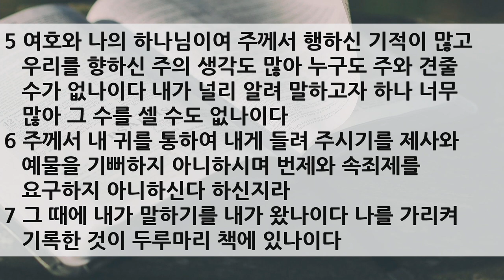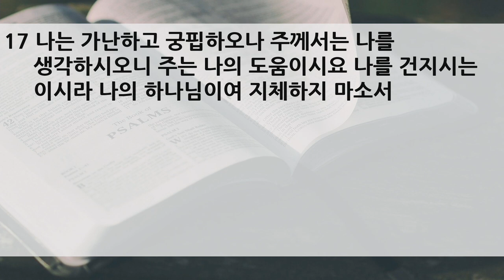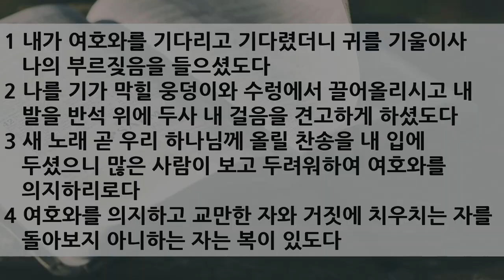2020 가을 특새 설교 | 2020.09.19 | 새 노래로 찬양 | 시편 40편 1~17절 | 이찬규 목사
새 노래로 찬양 (시편 40편 1~17절)